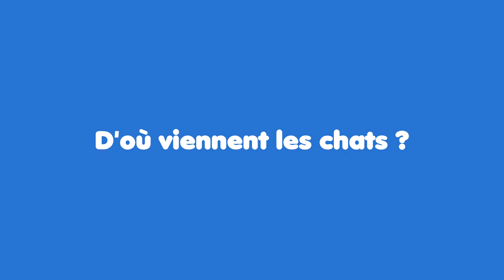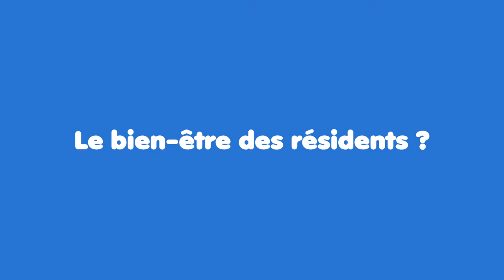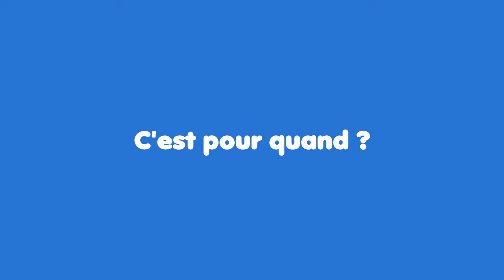Découverte : le Chalon de Thé à Metz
Rencontre avec Médhi, fondateur du Chalon de Thé à Metz (Moselle - Lorraine). Le seul endroit de Metz où on peut savourer un thé artisanal, un café ou une limonade maison en compagnie de chats. Retrouvez l'article sur Metz Métropolitain